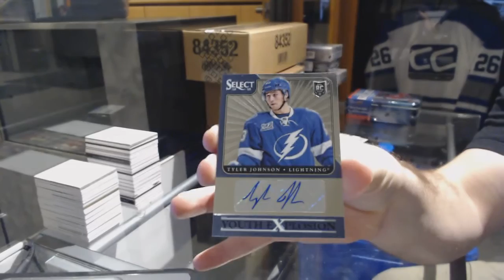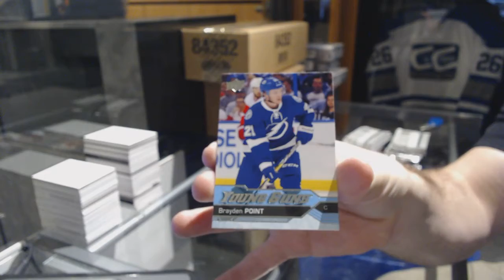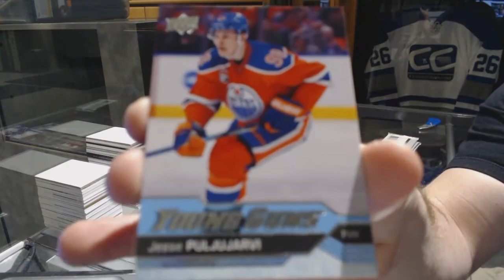16-17 UD Series 1 & 13-14 Panini Select Hockey Box Break - C&C GB #7011